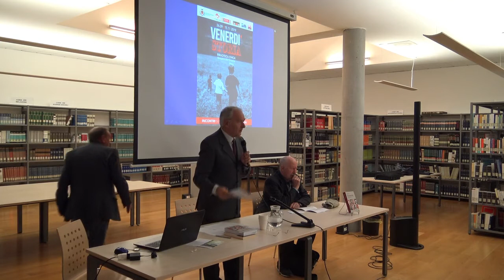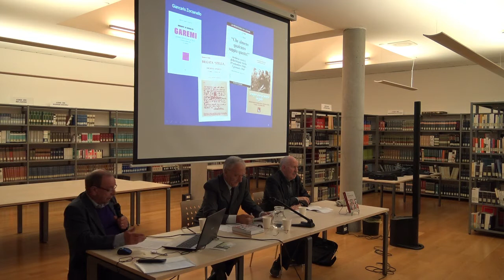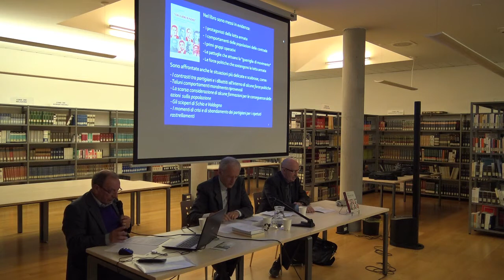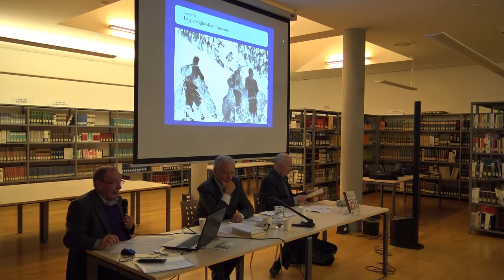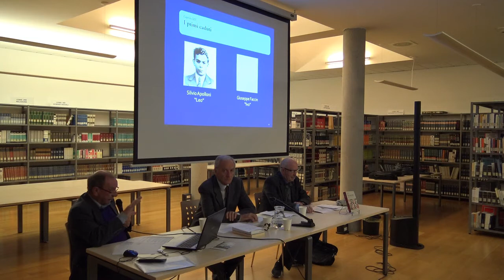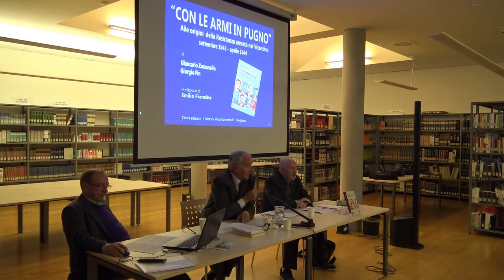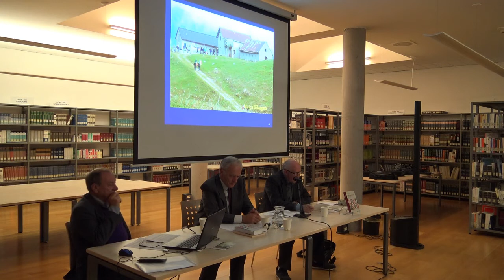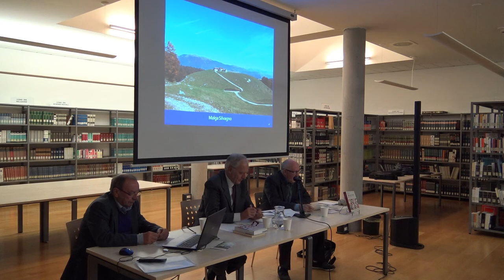Con le armi in pugno (31/10/2019)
Incontro della rassegna "Venerdì Storia" organizzato dalla Biblioteca civica di Bassano del Grappa.
Il titolo della conferenza è: "Con le armi in pugno - Nascita della Resistenza armata nel Vicentino".
Intervengono Giorgio Fin e Giancarlo Zorzanello (storici)
Modera Francesco Tessarolo

La conferenza si è tenuta giovedì 31 ottobre 2019 presso la Biblioteca civica di Bassano del Grappa.
Si ringraziano i relatori  Giorgio Fin, Giancarlo Zorzanello, Francesco Tessarolo e tutti coloro che hanno partecipato all'incontro.

Seguiteci anche sulla nostra pagina Facebook per essere aggiornati sui prossimi incontri di Venerdì Storia e su tutte le altre iniziative promosse dalla nostra biblioteca.